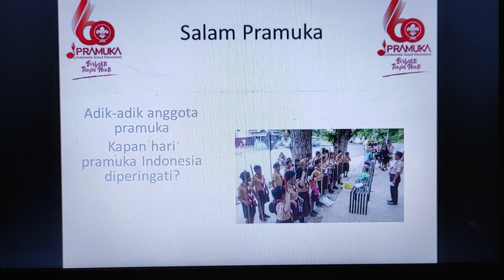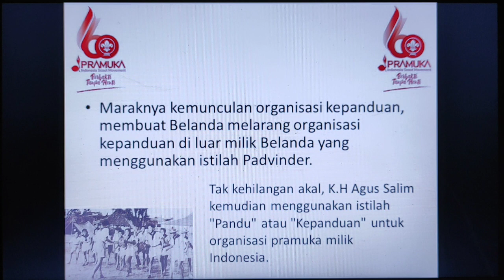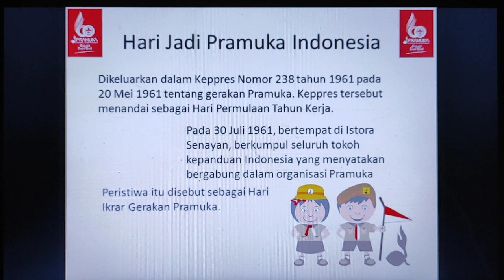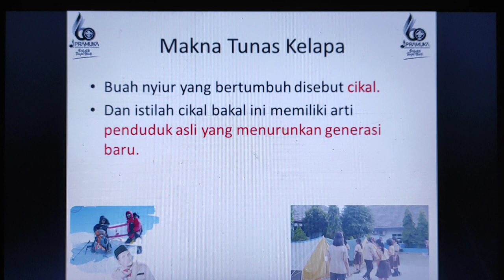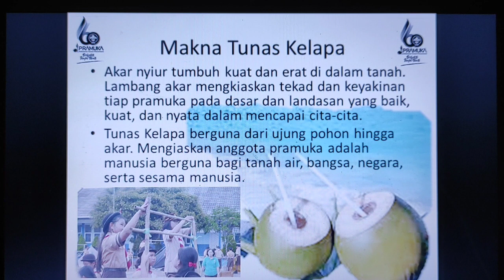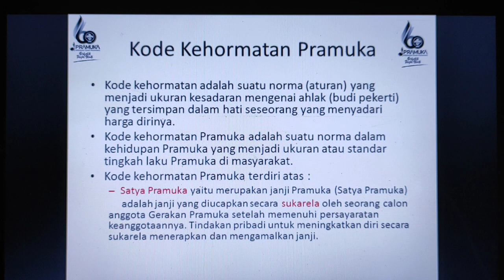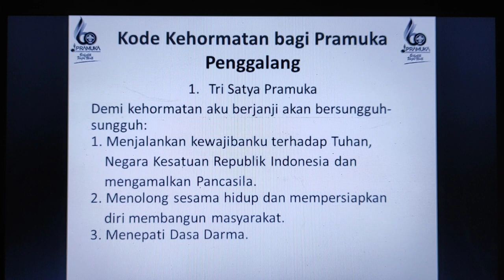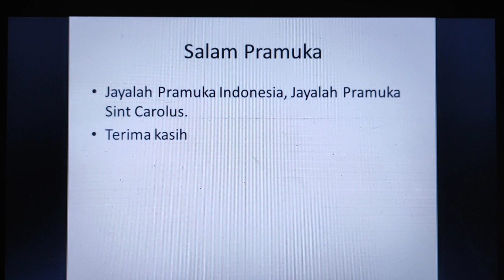Sejarah Pramuka Indonesia, Tunas Kelapa, dan Kode Kehormatan.